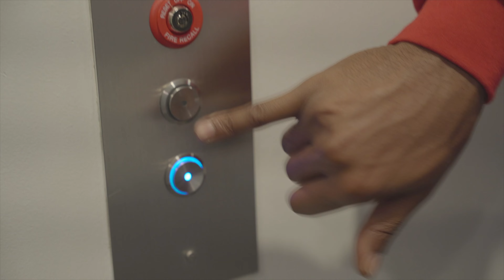My Fault Rodkellz Comedy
its nothing worse than somebody that say my fault and think everything is suppose to be okay.

sketch idea by rodkellz  @rodkellzrodkellz2057
edit by @josephtorry
edit by @thefaketyrhee